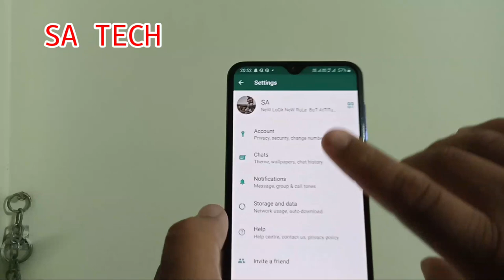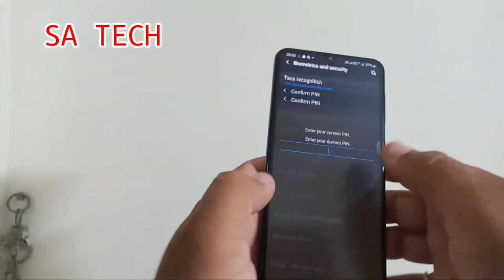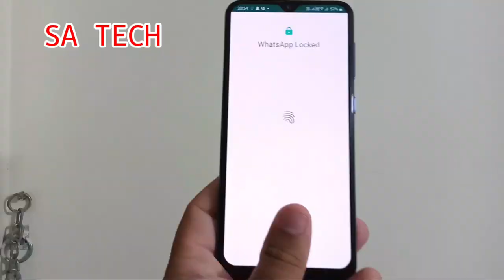WhatsApp Link a Device Fingerprint Not Working Solution,Enable Fingerprint on WhatsApp Link a Device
In this video i describe about WhatsApp Link a Device Fingerprint Not working Solution

Video Is Use for Educational Purpose Only.Copyright Disclaimer under Section 107 of the copyright act 1976, allowance is made for fair use for purposes such as criticism, comment, news reporting, scholarship, and research.